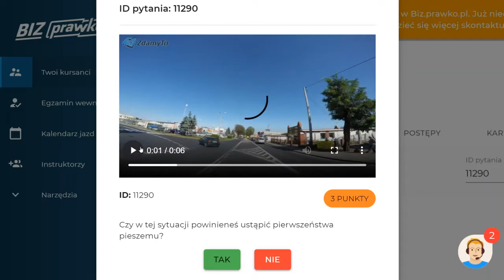Czy w tej sytuacji powinieneś ustąpić pierwszeństwa pieszemu? (11290)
Czy w tej sytuacji powinieneś ustąpić pierwszeństwa pieszemu?

00:00 - treść pytania
00:04 - odpowiedź